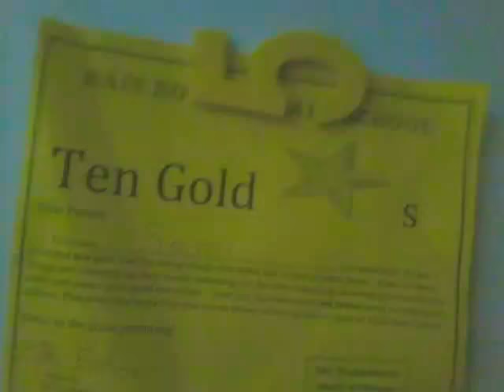Ten gold and a toy this is not a toy chanel thank you Mr Ecsh